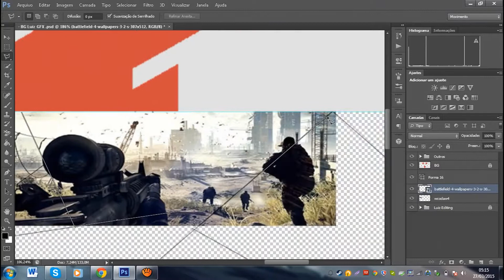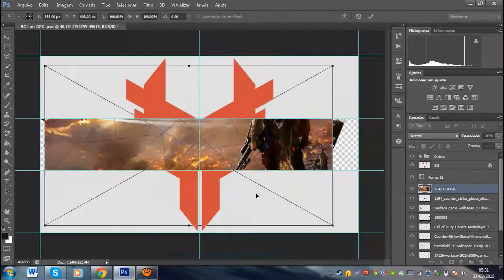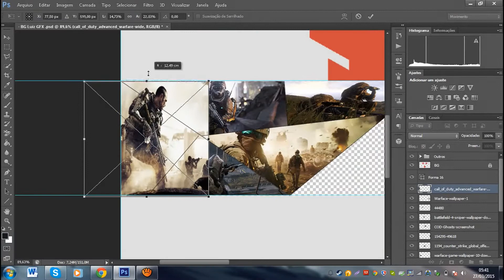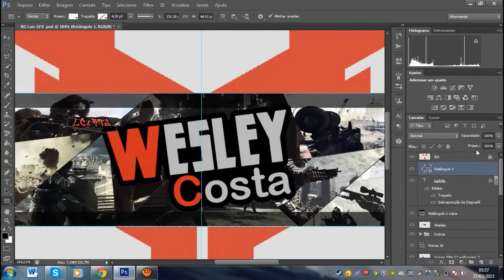Speed Art ● 01 | BG - Wesley Costa | LG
●●● LEIA - IMPORTANTE ●●●

● Song : Galantis -   Runaway (U  I) (Gioni Remix)

● Espero que gostem ! Quem puder compartilhar agradeço muiiito. sz'

● Se você gostou, dê um like e comenta.

● Skype : CitouLuiz

● Tem página ? Quer fazer parceria comigo ? Mande uma mensagem via inbox ou me adc no facebook acima.

Obs: Qualquer dúvida comente.